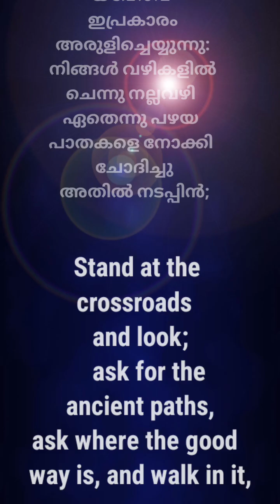Jeremiah 6:16 | നിങ്ങൾ വഴികളിൽ ചെന്നു നല്ലവഴി ഏതെന്നു പഴയ പാതകളെ നോക്കി ചോദിച്ചു അതിൽ നടപ്പിൻ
Jeremiah 6:16 | നിങ്ങൾ വഴികളിൽ ചെന്നു നല്ലവഴി ഏതെന്നു പഴയ പാതകളെ നോക്കി ചോദിച്ചു അതിൽ നടപ്പിൻ | Stand at the crossroads and look; ask for the ancient paths, ask where the good way is, and walk in it | CHRISTIAN MALAYALAM DEVOTION

എല്ലാദിവസവും ഈ മെസ്സേജ് കേള്‍ക്കുവാനായ് ചാനല്‍ സബ്സ്ക്രൈബ് ചെയ്യണേ Commit your way to the Lord | നിന്റെ വഴി യഹോവയെ ഭരമേല്പിക്ക